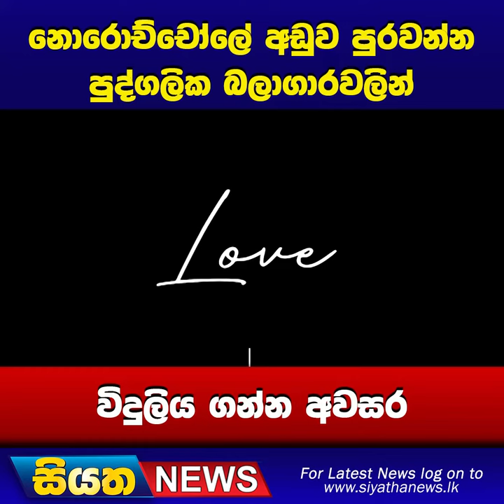නොරොච්චෝලේ අඩුව පුරවන්න පුද්ගලික බලාගාරවලින් විදුලිය ගන්න අවසර | Siyatha News